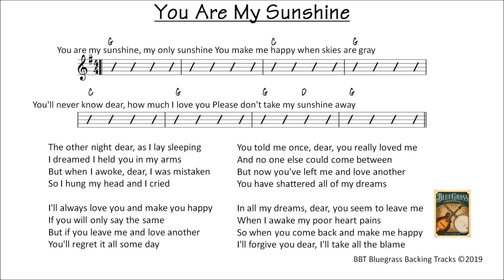You Are My Sunshine - bluegrass backing track FAST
YOU ARE MY SUNSHINE practice track in G. Tempo 120 FAST
Lyrics included
101 Bluegrass Backing Tracks